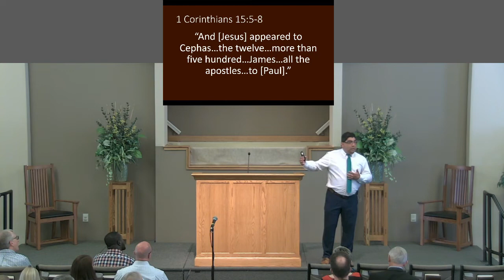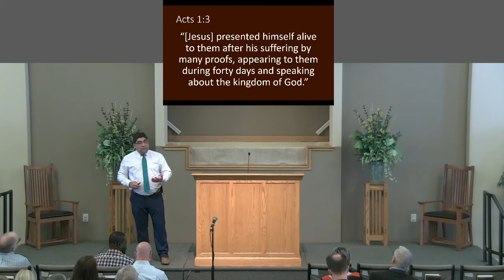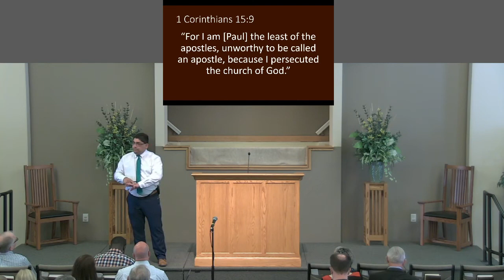Sunday Morning Sermon 04/03/2022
There are many claims that the Bible makes concerning Jesus. None bigger than “He is risen”. What evidence does the Scripture provide that Jesus is alive and not dead? Our lesson this morning centers on this question and seeking the answer.